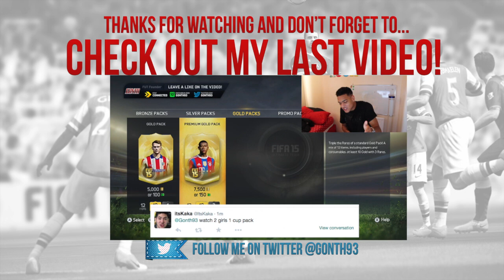FIFA 15 - ANGRIEST TEAM!!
The most aggressive team on fifa 15

Add my snapchat - gonthier